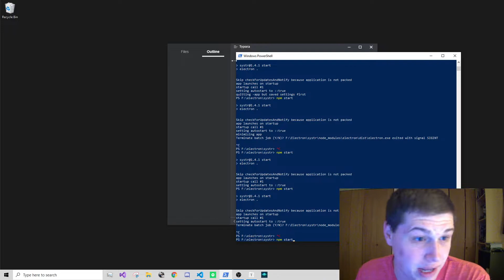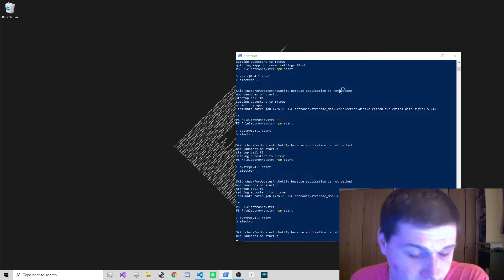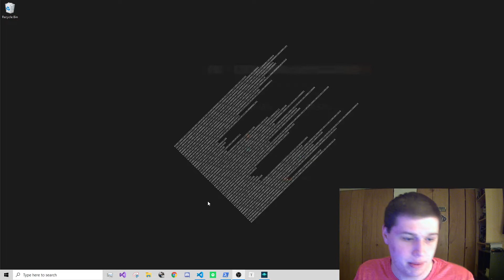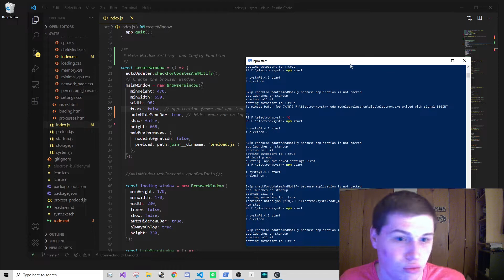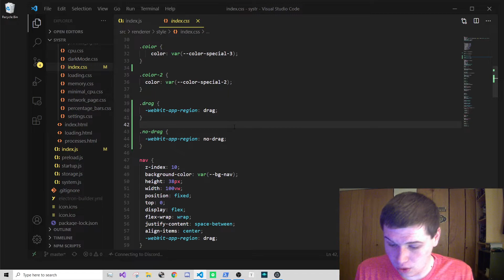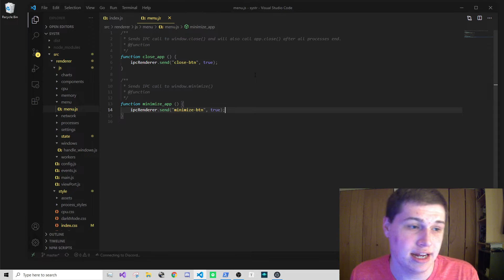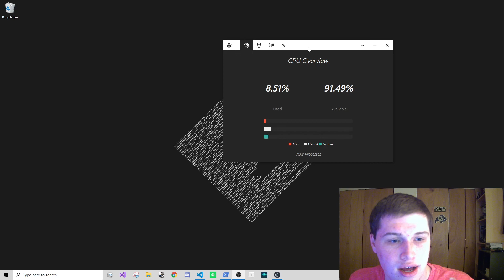Custom Title Bar in ElectronJS - How to create a custom title bar in your own electron app.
Want to learn how to create a custom title bar in electron? Well, it's pretty easy.  I would recommend skipping to 2:00 as that's where the actual tutorial starts.

If you would like to learn more about custom window or electron itself please leave a commend with any questions and I will gladly make a video on that subject. Also, the official docs for electron are very well made and a great place to start making electron apps.